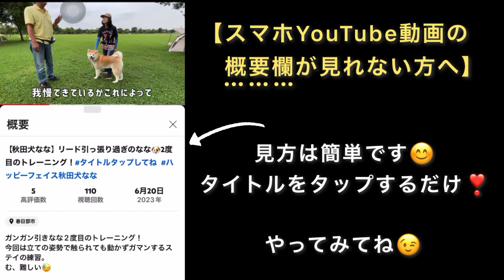【スマホで概要欄を見る方法】スマホで概要欄を見る方法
最近、あれっ？概要欄見れなくなった？と思ったら見方が変更されてました😂
簡単なのでみてね！

ミュージシャン: ASHUTOSH